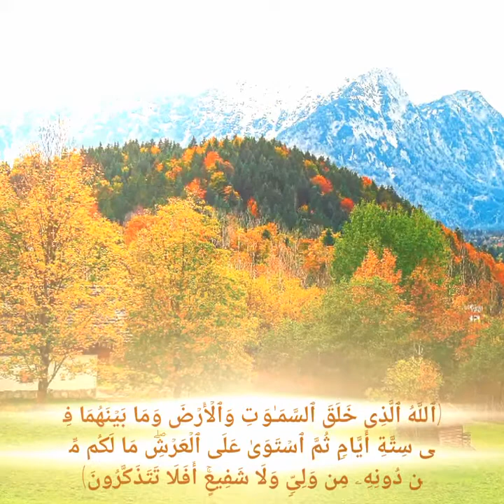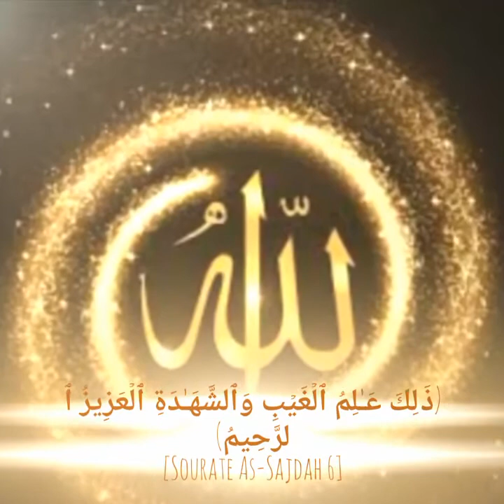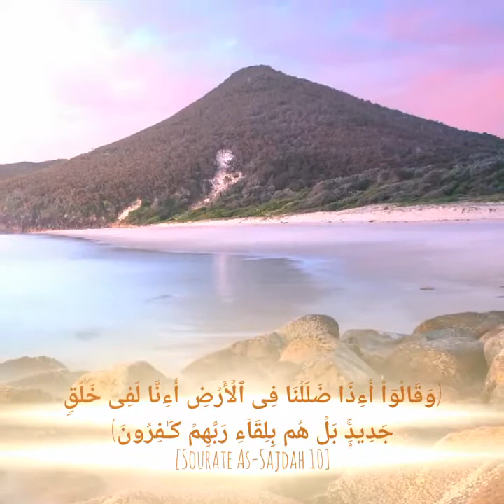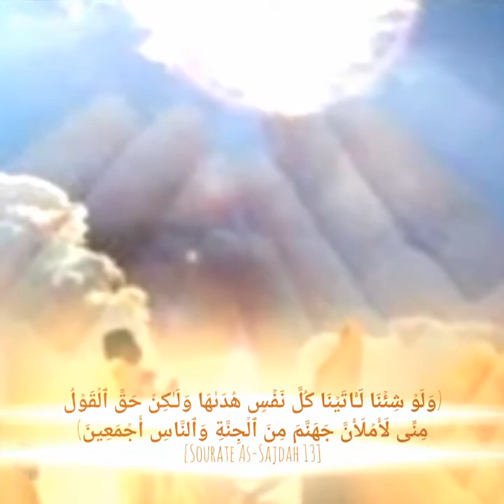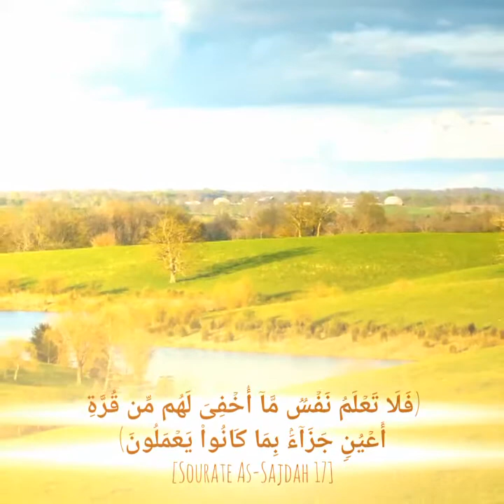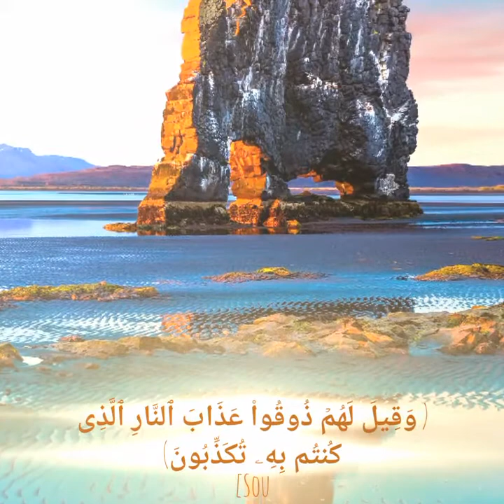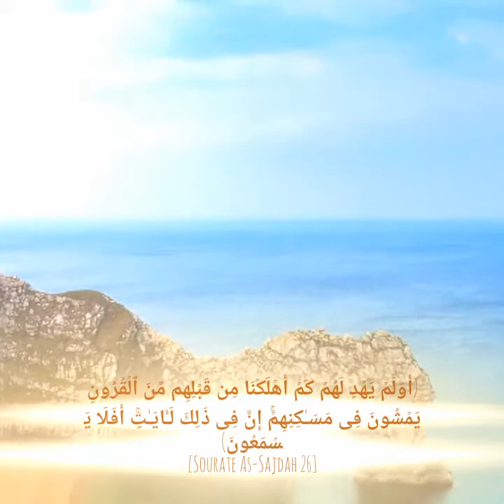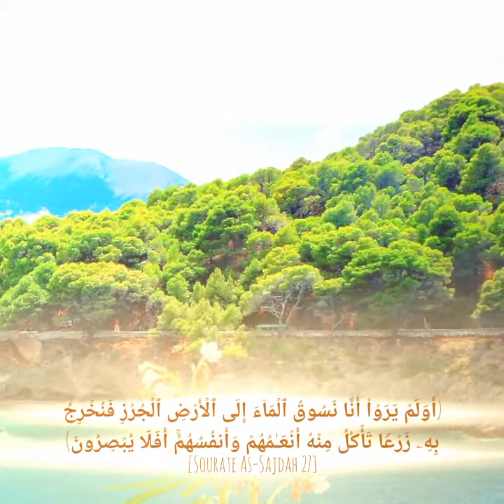أحمد أمير جابر ما تيسر من سورة السجدة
السلام عليكم ورحمة الله وبركاته أحباب الكرام هذا جهد الأخينا أحمد أمير جابر حفظه الله ، فى تلاولة كتاب الله . و أنت !! وزع ولك الأجر إن شاء الله  و الدال على خير كفاعله